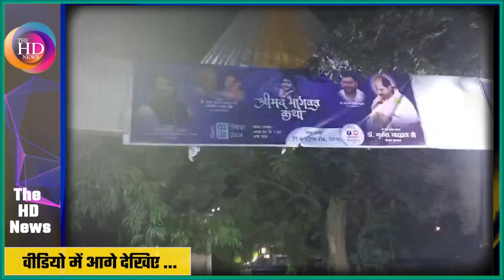Tej Pratap Yadav करवा रहे भागवत कथा, CM Nitish सहित सभी नेताओं को दिया न्योता | The HD News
Tej Pratap Yadav करवा रहे भागवत कथा, CM Nitish सहित सभी नेताओं को दिया न्योता

नमस्कार, The HD News का उद्देश्य आप तक केवल न्यूज पहुंचाना नहीं बल्कि हमारे दर्शकों का मनोरंजन करना भी है। इसके लिए हम कंटेंट में लगातार प्रयोग करते हैं, जिसे आपका प्यार भी मिलता है। इसी प्रयोग के साथ अब चैनल पर रोज की खबरों के साथ podcast भी देख सकते हैं।

और हां! अगर आप भी ऐसे किसी को जानते हैं जिन्होंने अपनी मेहनत से अच्छा मुकाम हासिल किया है, वो हमारे show पर अपनी struggle स्टोरी शेयर कर सकते हैं।